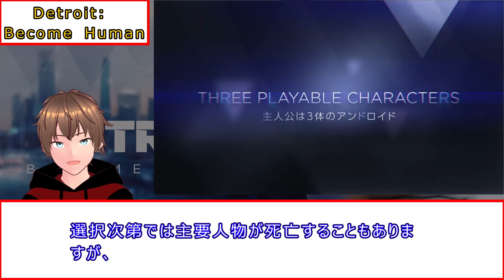PSストアにて最大80％のセールが開催中！！その中からオススメのゲームタイトル５選を紹介！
※問い合わせの多い機材はコチラをつかってます↓
　クロマキー用 背景 グリーン/ブルー
    猫耳ヘッドホン Somic G951S-PINK

COM3D2

BGM
DOVA-SYNDROME